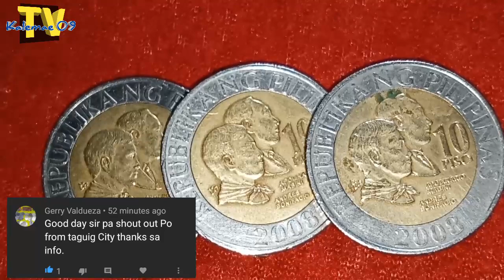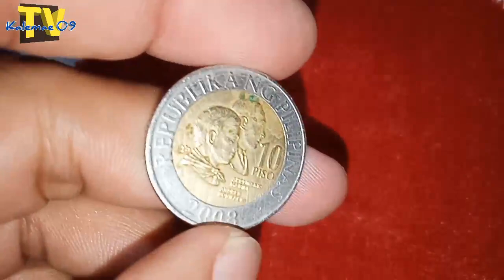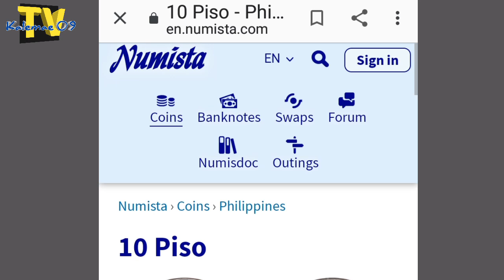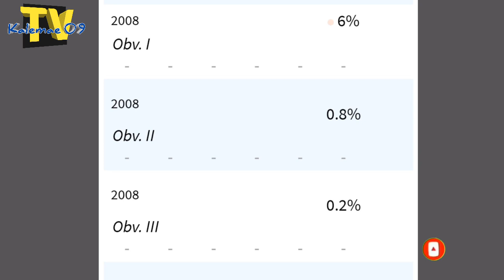Plus one ang aking 2008 10 piso die III HTF | KAALAMAN + Shoutout